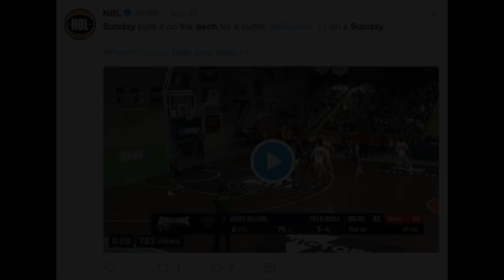Sunday Dech NBL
Sunday Dech 6'4 combo guard, Train on Player for the Perth Wildcats an NBL team with rich history, Sunday played college basketball at Metro state university before transfering to Barry university, where he Average 15pts 7rdn and 4ast per game, he was name newcomer of the year and SSC all conference team